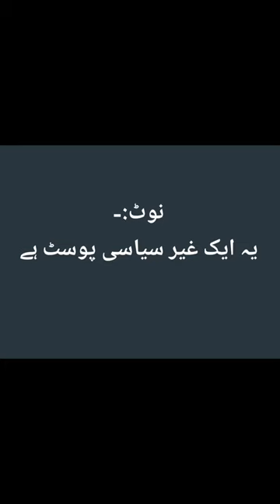Lota Making Process